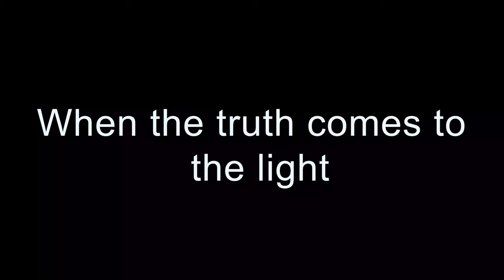Murdered By My Mother Trailer